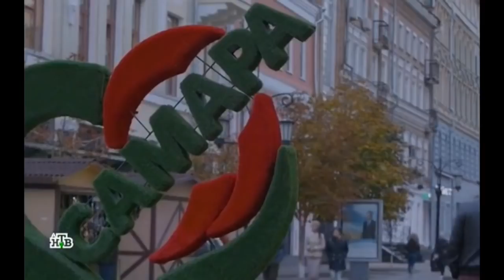Даниил Хачатуров - Аллелуйя (Hallelujah)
Всероссийский культурно-благотворительный фестиваль детского творчества «Добрая волна».
Отрывок изъят из телеппередачи "Добрая волна" телекомпании НТВ